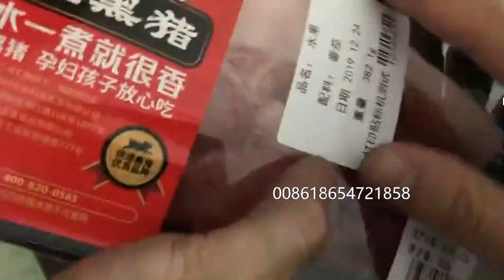Automatic weighing printing and labeling machine for MAP modified atmosphere packaging trays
This machine can automatic weigh the package, and print the label simultaneously, label information includes product name, weight, price, date, barcode, etc.